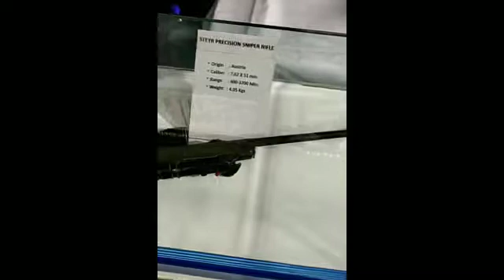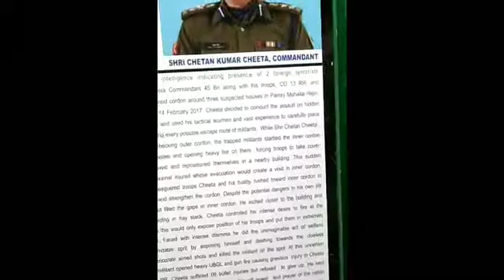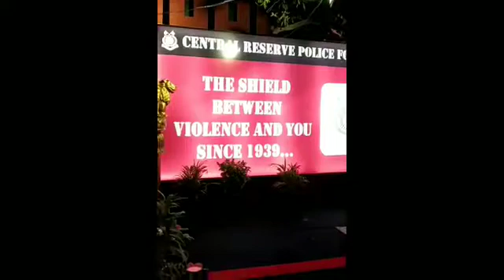International Trade fair 2018 opened with tight security arrangements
International Trade fair 2018 opened with tight security arrangements n 38th limited edition with space crunch due to development works